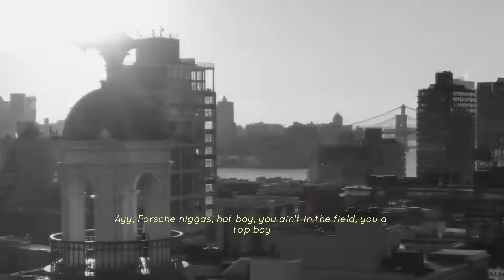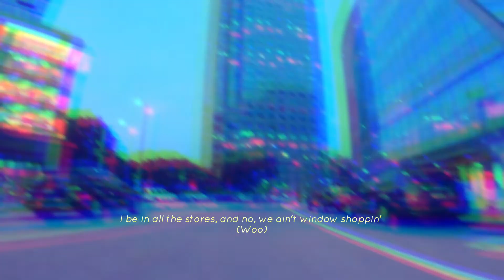POP SMOKE FT. GRIMES "VIOLENCE" (MUSIC VIDEO)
Beat: yngflam x DVSKI
Remix/Master: @dokopeda

Beat channel: @dokopedabeats